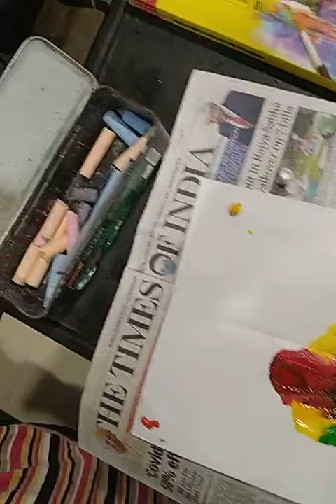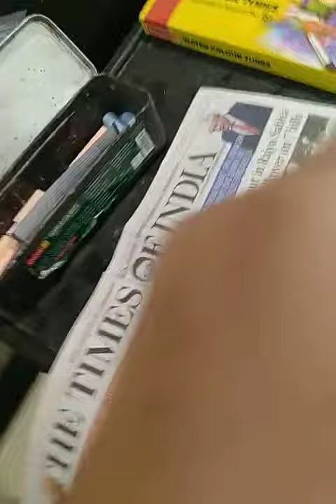paint art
this is a paint of a design done by dots and mixed with multi colours